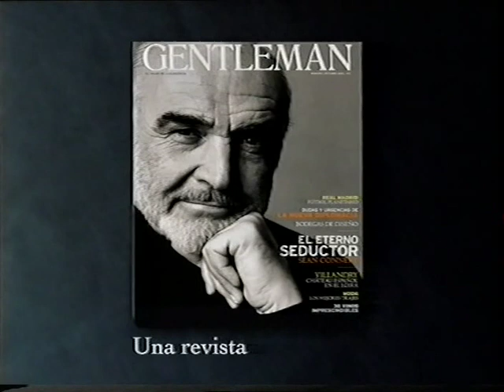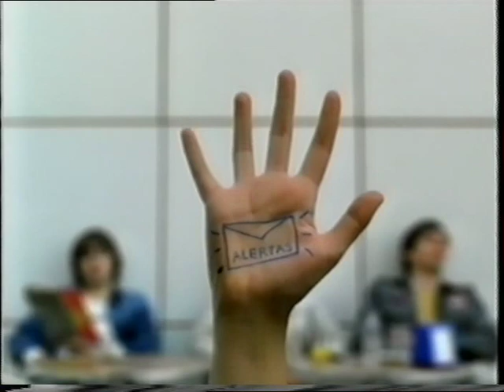[2003] Euroleague Final: F.C. Barcelona vs Benetton Treviso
Date: May 11, 2003. Venue: Palau Sant Jordi (Barcelona). Attendance: 16670

A city that waited decades for this moment erupted in celebration on Sunday night as FC Barcelona seized the Euroleague 2002-03 crown at home with a brilliant 76-65 victory over Benetton Treviso. Almost 20 years after the first of five previous losing attempts in the final game, Barcelona got it right Sunday, taking over in the second quarter and slapping down Benetton's only solid comeback attempt in the third. Once againd, Dejan Bodiroga was voted MVP for leading the champions with 20 points. A trio of three-pointers midway through the final quarter - from Sarunas Jasikevicius, Juan Carlos Navarro and Bodiroga - broke open a three-point game to give Barca an 11-point lead with 90 seconds left. Those seconds were enjoyed with euphoria by the Barca fans who had lived through so many disappointments in the final game before. Tonight, at last, was their night. The ghosts are gone for good. Barcelona is Europe's best.

Barcelona did it all, shooting well throughout the game, defending so well as to hold Benetton to 9 points in the pivotal second quarter, and absolutely dominating in rebounds, 37-27 at game's end. It was a classic team effort. Gregor Fucka added 17 points despite foul trouble. Rodrigo De la Fuente scored 11 and had 8 rebounds. Patrick Femerling came off the bench for 9 points. Benetton had trouble shooting all night, making only 4 of 25 three-pointers and finding Barca's front wall every time it drove inside. Tyus Edney had 16 points to lead Benetton. Massimo Bulleri added 11 and Denis Marconato 10.